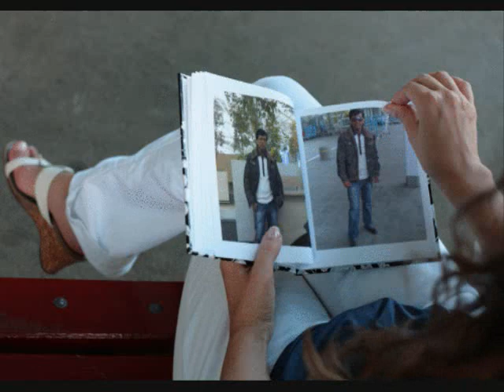JANI AND KASHIF